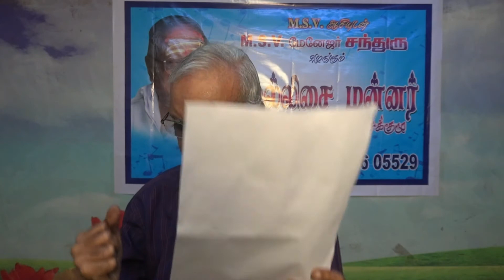Mellisai Mannar Isai Kuzhu - Inaugural (Virtual) Show 29 Aug 20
MM Isai Kuzhu Inaugural Show - Foreword by MSV Manager Chandru